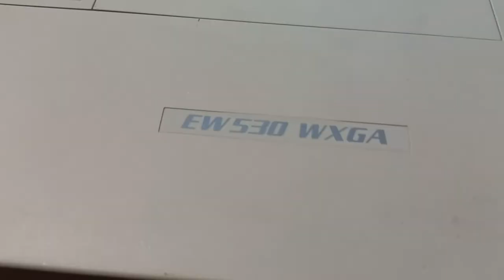VIDEOPROIETTORE PANASONIC PT-EW530 PROIETTORE WXGA 4500 ANSI LUMEN HDMI LENTE MOBILE ELETTRONICA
Breve test video in ambiente con luci accese per un videoproiettore  PANASONIC PT-EW530

Trova il tuo videoproiettore revisionato tra tante offerte al miglior prezzo. Videoproiettori FULL HD, WXGA, XGA proiettori HDMI, videoproiettori ottica corta e ottica normale. Per il tuo home cinema, presentazioni ufficio o didattica, contattaci per una consulenza gratuita. Solo le migliori marche del settore: Epson, Acer, NEC, Optoma, Benq, Panasonic, Hitachi, Etc...